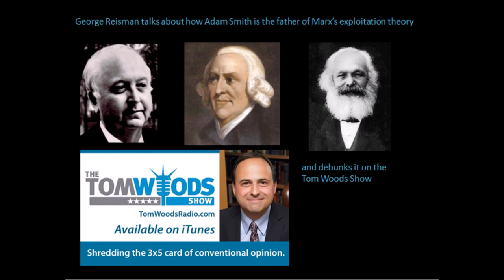George Reisman talks about how Adam Smith is the father of Marx's exploitation theory and debunks it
Bitcoin Address: 1MZAbRCnrxvJWZYNgWHe8avqoSiXqSDtgV